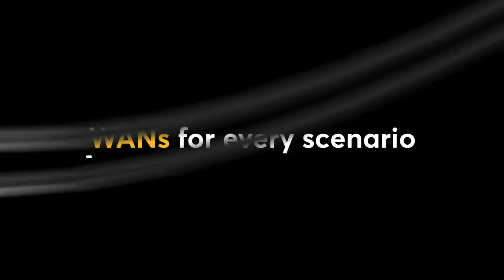Peplink Portfolio | MAX BR2 Pro - Designed for Pros, by Pros.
Double the 5G, Double the WAN, and MORE.

Rapidly deploy this tough All-In-One device for any scenario to achieve unbreakable 5G.